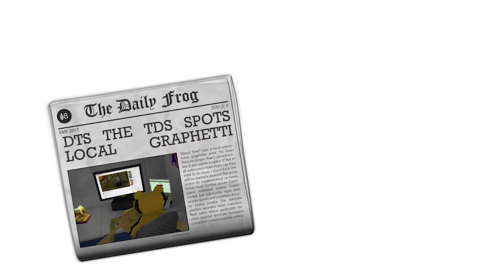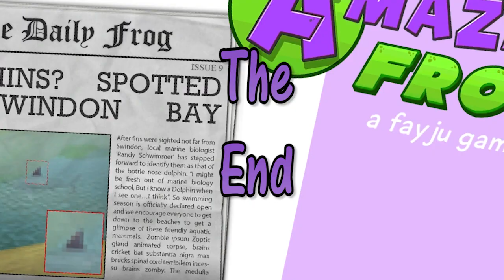Amazing Frog? Part 45 (PC) - Arcade Frog